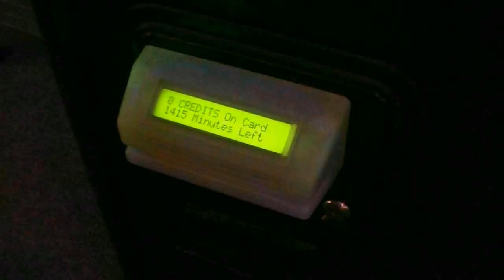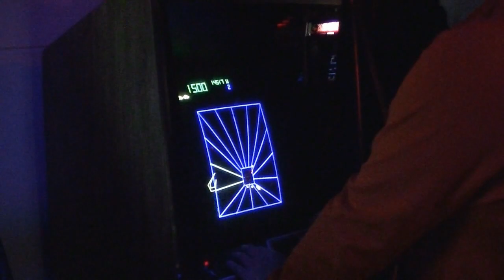The Arcade USA Theme Music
Music for the show that was composed by Paul "Nurmix" Nurminen of the Intellivisionaries podcast :) Have had several requests for the full song so made this collage playing it. you can also download just the MP3 of the song